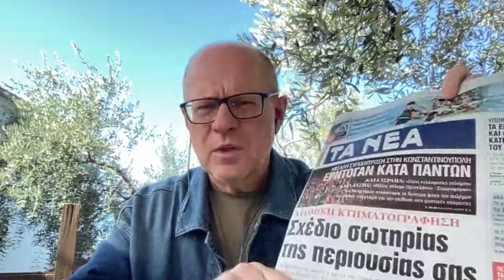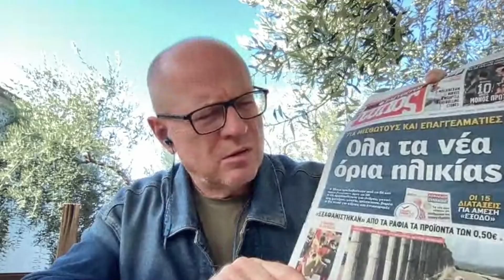Rynki na papierze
Korzystając z gościnności  @telewizjabiznesowa zapraszamy do obejrzenia naszego autorskiego przeglądu prasy krajowej i zagranicznej.

0:00 Ludwik Sobolewski i Jan Szpetulski-Łazarowicz zapraszają do oglądania!
1:55  Stosunki grecko-tureckie. Jakie są powody konfliktu grecko-tureckiego?
3:49 Komentarz do słów Krzysztofa Materny: "Kto ma mikrofon ten ma władzę".
4:48 Dlaczego ceny paliw znowu rosną?
5:28 Ile zarabiały ludzie PiS w spółkach Skarbu Państwa?
8:24 Ceny oliwy z oliwek w ciągu roku podwoiły się - przyczyny i prognozy cenowe
11:56 Czy polskie stadiony są za małe? Czy Polacy coraz więcej zainteresowani piłką nożną?
17:47 W jakim wieku przechodzi się na emeryturę w Grecji?
20:30 Jak naprawić polski system emerytalny?
21:02 Kto zostanie szefem KNF?
21:48 Zamieszanie wokół spółek ASI. Dlaczego GPW zawiesza obrót dziewięciu spółek ASI?
25:10 Prezydent USA podpisał pierwszy dekret regulujący sztuczną inteligencję - kogo ma ochronić?